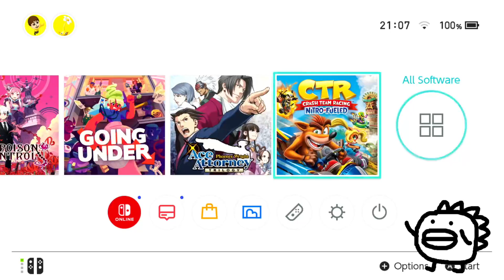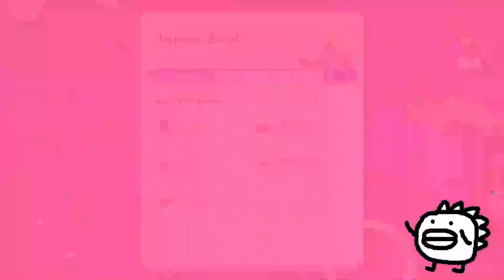I did a lot (Tetris, Popeye, Going Under pt1)